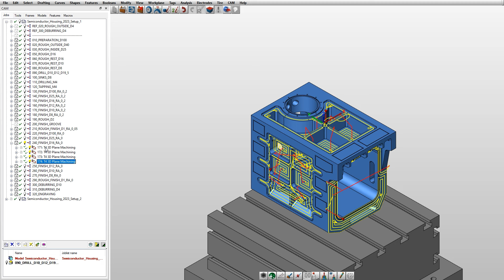hyperMILL VIRTUAL Machining: Automatically optimized NC programs – Linking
Simplify your CAM programming by using VIRTUAL Machining Optimizer to achieve smooth and efficient tool paths. Efficient connecting paths between 2D, 3D and 5 axis operations and different machining inclinations.
- Optimized for your specific machine kinematic
- Always close to part connecting paths to avoid non-productive machining time
- Reduced programming effort
- Fully collision checked